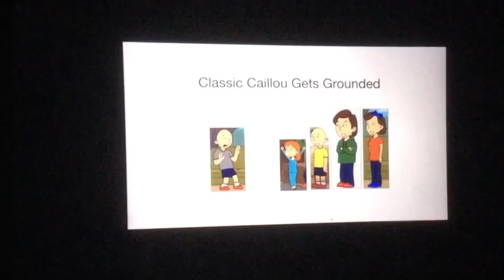Classic Caillou Smashes The TV/Grounded (13+)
Rated: TV-14-LV

Voices:
Brian (UK): Classic Caillou
Julie (US): Doris Anderson
Eric (US): Boris Anderson